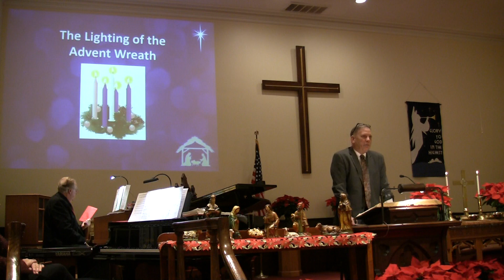Asbury 2019 prayers of the people 12/24/2019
Early Christmas eve service